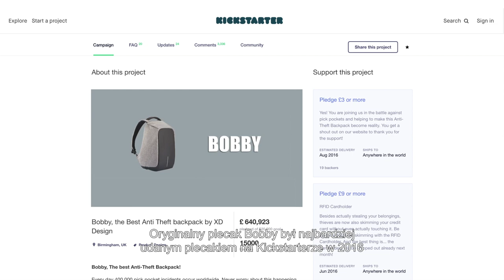The Bobby Tech & Bobby PRO - Polish subtitles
It's here: The new BOBBY TECH & BOBBY PRO!

The newest generation premium Bobby Anti-Theft Backpacks is now available on Kickstarter.
Both backpacks include:
- Removable/adjustable compartment organizers
- Extra middle layer, which can be tucked away
- Fidlock System with phone holder & bottle holder
- Regular USB and C-type USB connection
- 2 RFID pockets
- Extra hidden kindle/book pocket
- Lockable zippers
- Eco-friendly materials
- Extensible key chain

The Bobby Tech extra MAIN features:
- Front solar panel to charge your phone or tablet
- Wireless charging module